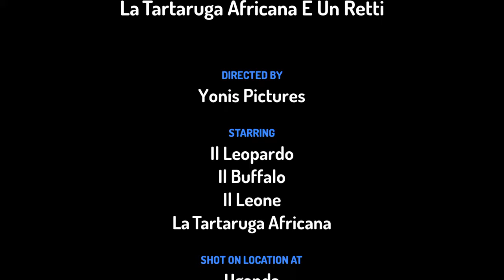La Tartaruga Africana E Un Rettile